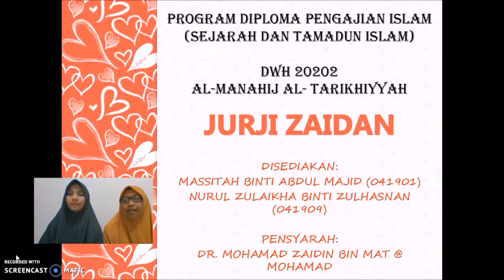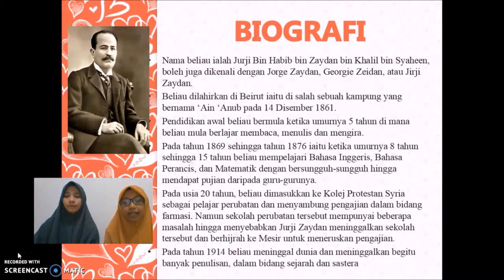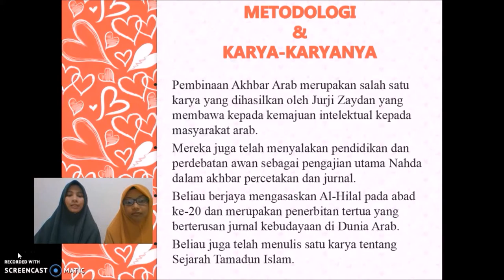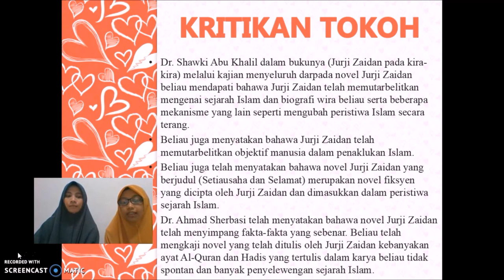AL-MANAHIJ AL-TARIKHIYYAH (JURJI ZAIDAN)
Diploma Sejarah Dan Tamadun Islam sem 5
UNISZA